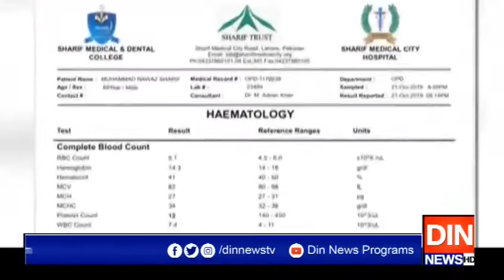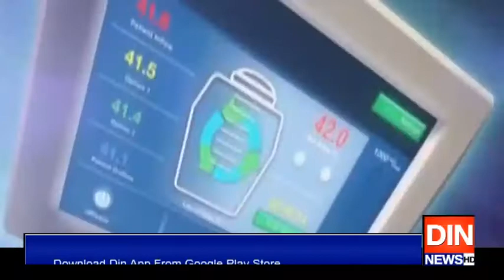نواز شریف کا نام ای سی ایل سے نکالنے کا فیصلہ